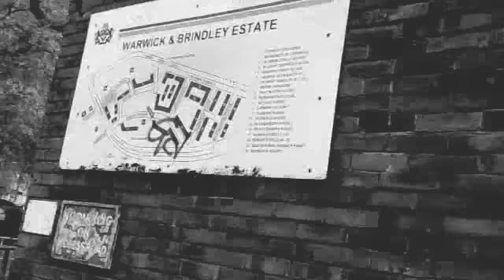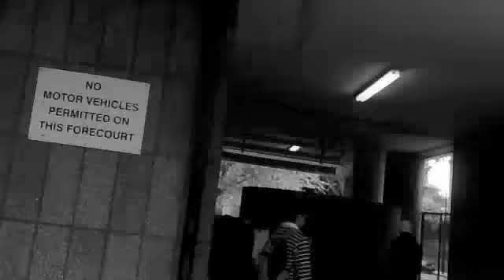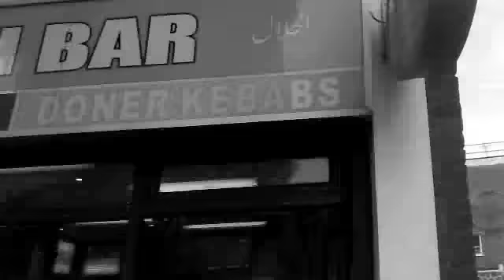Killa Flamez - "Im From The Streets" Music Video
New Up And Coming Artist From West London "Killa Flamez" With New Single "Im From The Streets" If You Have Fast Internet Connection, View Video In HQ High Quality.. It Is HIGHLY Recommended.. Filmed And Edited By FKID..